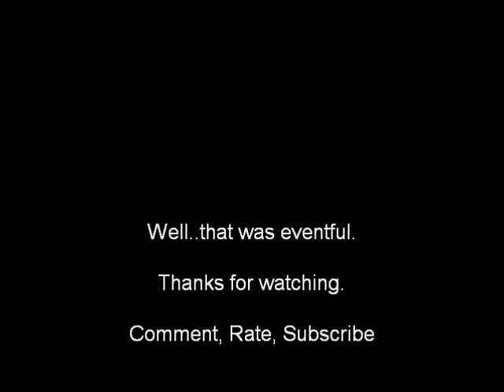Dehavilland DHC-6 Twin Otter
the twin otter leaves lukla and comes back.